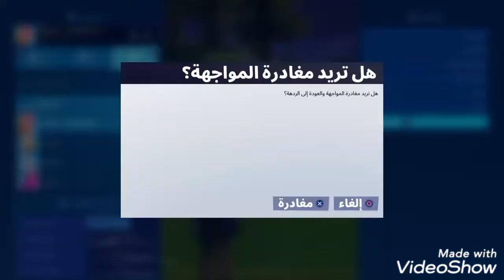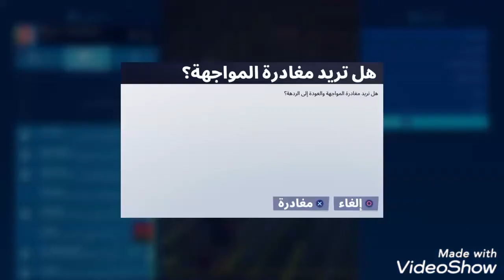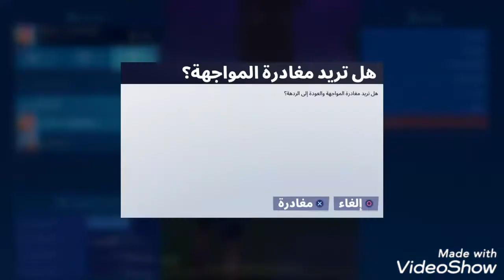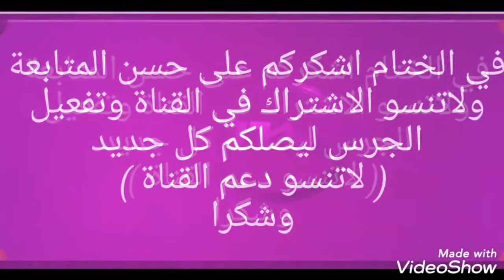لفلك زي النار ويزيد بسرعة - FORTNITE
جميع اماكن الاكس بي الازرق والاخضر والبنفسجي واماكنها السرية